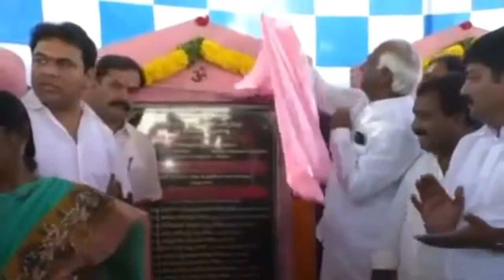మంత్రి కేటీఆర్ తో కలెక్టర్ ఆమ్రపాలి | Collecter AMRAPALI with KTR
we are updating movies, political issues, gossips, Fast updates for International news